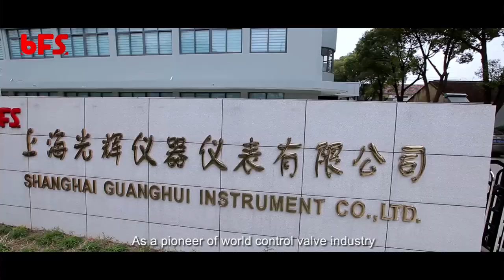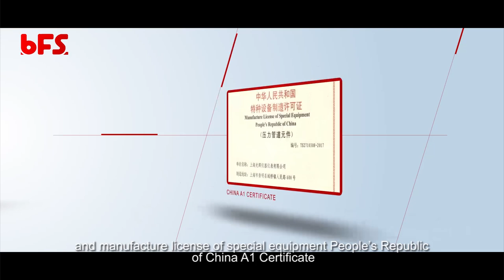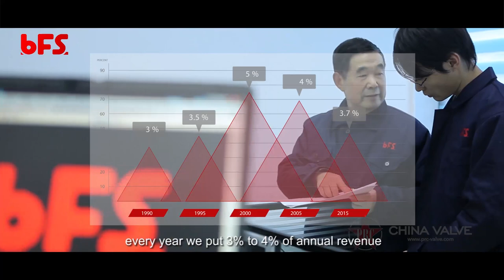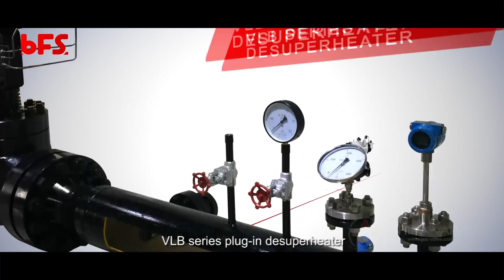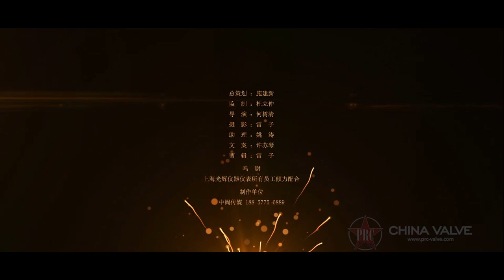Shanghai Guanghui Instrument Co.,Ltd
Founded in 1985, Shanghai Guanghui Instrument Co., Ltd. specializes in the production of all kinds of pneumatic and electric control valves. It is a key backbone enterprise in the actuator industry, a national second-class enterprise, a high-tech enterprise in Shanghai, a member unit of Sinopec material resources market, and a material supplier access unit of CNPC. The company has passed the production license acceptance of the Ministry of machinery industry, ISO9001:2000 quality system certification and the special equipment manufacturing license (pressure pipe components) acceptance of the people's Republic of China.

The company has always been "science and technology to promote the factory" brilliant spirit, continuous innovation, and achieved gratifying results. Zhu Rongji, then Party and state leaders, Wu Bangguo and others have visited the company several times. Under the new situation of reform and opening up, the company has continuously optimized the combination, absorbed scientific and technological talents, introduced foreign advanced technology, and successively developed high-tech products such as s series quick release single seat regulating valve, c-series balanced sleeve single seat regulating valve, H-series labyrinth regulating valve, TG series balanced three-way combined / shunt regulating valve and ER eccentric rotary regulating valve, etc The performance index has reached the advanced level abroad, and can meet the requirements of high quality regulating valve for large-scale projects such as petrochemical, chemical, power station and metallurgy.

The company has successfully applied its products to CNOOC Tianye Chemical Group, Inner Mongolia Boyuan United Chemical Co., Ltd., Inner Mongolia Yili Chemical Co., Ltd., Harbin No.1 Thermal Power Plant of Datang Heilongjiang Power Generation Co., Ltd., Liaoning Panjin North asphalt fuel Co., Ltd., Henan Zhongyuan Dahua Group, Henan yongcoal group, Hebei Xinquan Coking Co., Ltd., Xinlonghua, Huanghua, Hebei Province Industrial Co., Ltd., Shandong Binyang combustion Co., Ltd., Shandong Weifang Hongrun Petrochemical auxiliary Co., Ltd., Shandong Zhanhua Luyuan Chemical Co., Ltd., Shandong Chenxi Petrochemical Co., Ltd., Shandong Dongying Hualian Petrochemical Plant Co., Ltd., Shandong Jingbo Petrochemical Co., Ltd., Lijin Petrochemical Plant Co., Ltd., Shanghai Shikou power plant and Shanghai steam turbine have Limited company, Shanghai Electric Power Plant Equipment Co., Ltd., Jiangsu Huai'an Qingjiang Petrochemical Co., Ltd., Zhejiang Jinju Chemical Co., Ltd., Zhejiang Hesheng silicon Co., Ltd., and other domestic hundreds of enterprises. In Qinshan Nuclear Power Plant Phase I and Pakistan chaxima nuclear power plant, the company's nuclear secondary and nuclear three-stage regulating valves have also been successfully applied. More gratifying, the company's nuclear secondary regulating valve has been successfully applied to naval equipment in many batches.

The company is based on the management concept of "manufacturing excellent and good faith service", making friends all over the world, seeking survival in competition and striving for strength in continuous efforts. We shape our product culture and corporate image with high-quality and personal quality, honesty and sincerity.